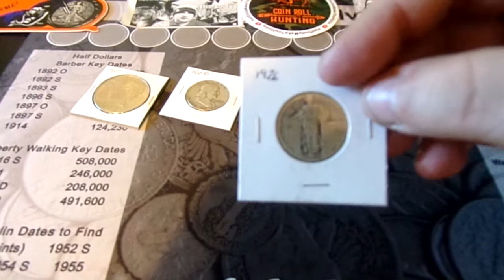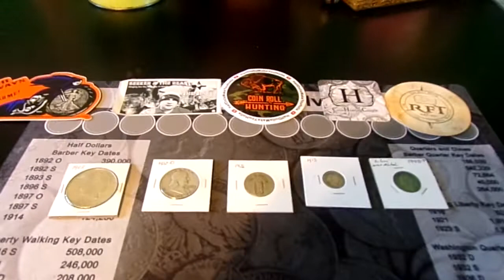500 Supporter GAW Comment Here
Thank you again guys for all the support. Hopefully I will be up and streaming next month and I am planning for a Monday stream probably around 6pm Central time.  The winner will be chosen on July 31st!!